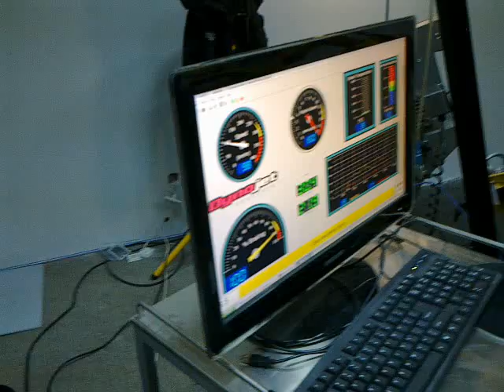SUZUKI DRZ SuperMoto - hamownia - Bikers World Gdańsk part.1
Taka tam zabawka na street by MuRo ;)